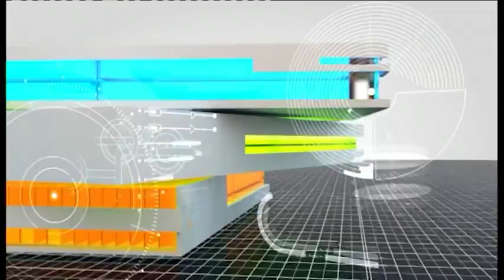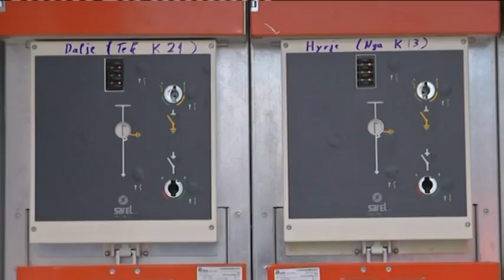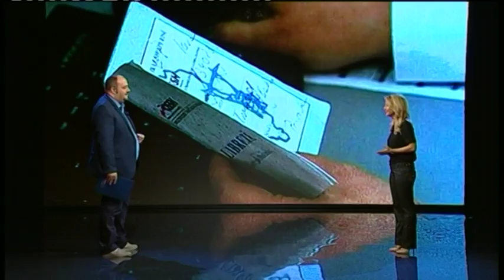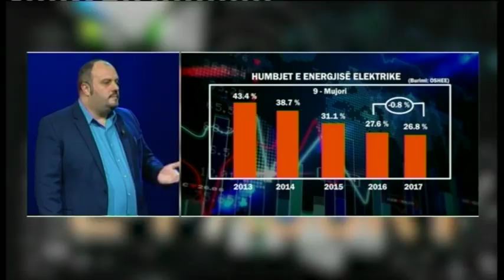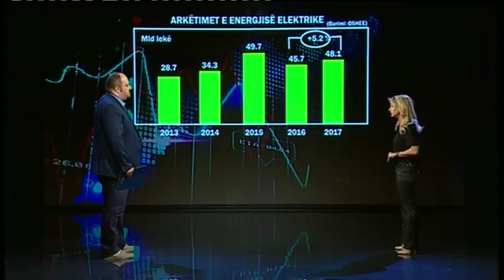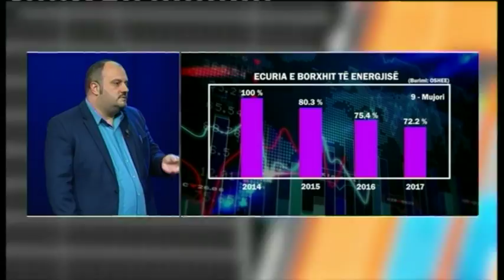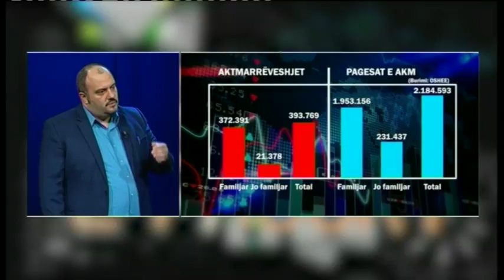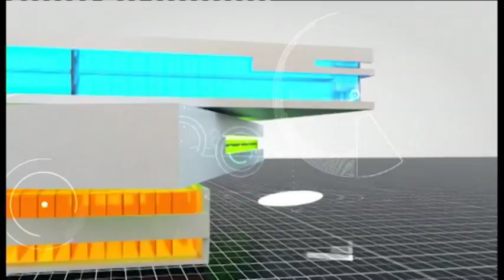Para e pasuri - Para e pasuri - "Riformatohet OSHEE. Çfarë ndodh me punonjësit? Energjia, çmimi"